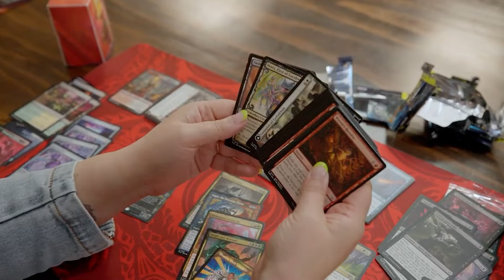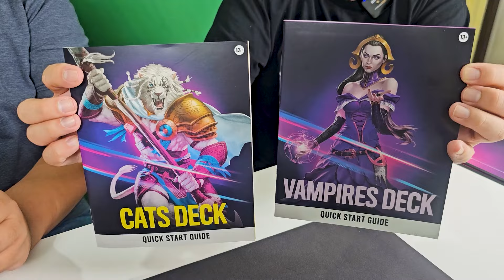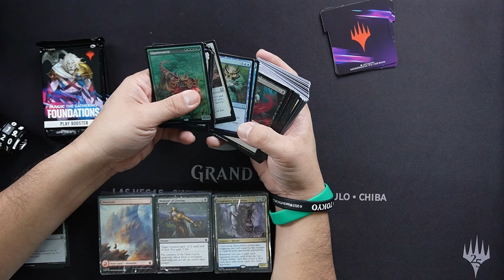เปิดเมจิกชุดใหม่“Magic the Gathering Foundations”พร้อมเด็คสำหรับผู้เล่นใหม่!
“Magic the Gathering Foundations” พร้อมเด็คสำหรับผู้เล่นใหม่ มีอะไรบ้างมาดูกัน!